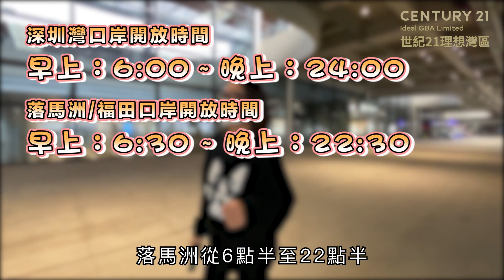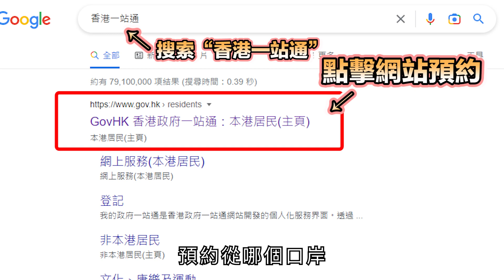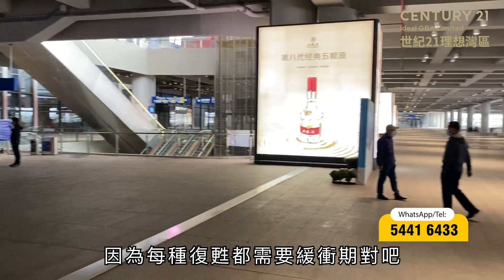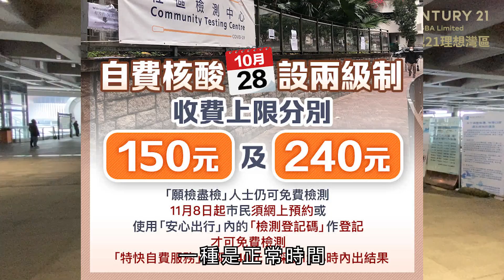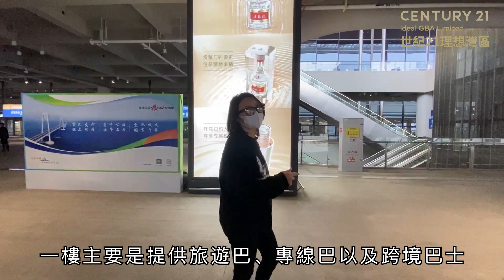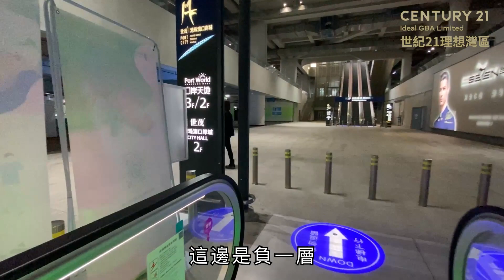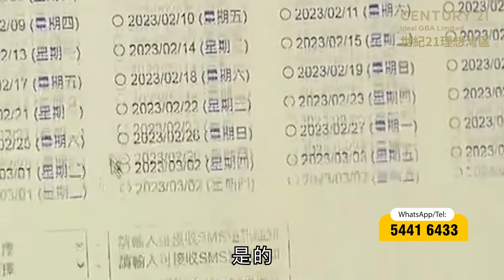重返港珠澳大橋公路口岸 詳解通關注意事項！點預約？點book飛？核酸有咩注意事項？親身經歷話你知|核酸檢測|疫情|香港|珠海|澳門|深圳|金巴【世紀置業】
有興趣瞭解更多大灣區樓盤及生活資訊，歡迎電聯54416433

推薦影片✅
龍光玖譽山 中山神灣有盤偷偷漲價？入手現樓最後時機 樓市即將升溫 蘇州過後無艇搭 最新價格曝光|筍盤|特價|置業禮包|港澳人士置業|房地產資訊【世紀置業】

暢遊中山南頭 跟住KiKi吃喝玩樂 聚福寶合苑 試食超地道茶樓美食|星河盛世|配套|特色美食|房地產|生活|筍盤【世紀置業】

尚東新天地 開箱中山度假大盤 超誇張豪宅實拍 全屋配備智能家居 咁先叫奢華交標|炬開發區|住|樓|業街|中通道|盤|地產【世紀置業】

尚東新天地 中山熱門豪宅盤 咁先叫頂級度假享受？Kiki帶你行周邊睇園林|火炬開發區|自住|現樓|商業街|深中通道|筍盤|房地產【世紀置業】

萬科觀海200里 猛降40萬 超勁爆獨家房源 金灣一線海景房 超大橫廳豪宅享受|航空新城|筍盤|房地產|投資|度假自住|細積【世紀置業】